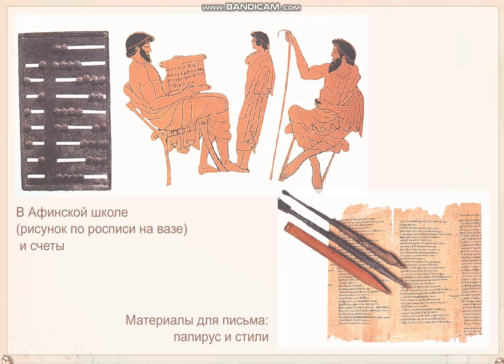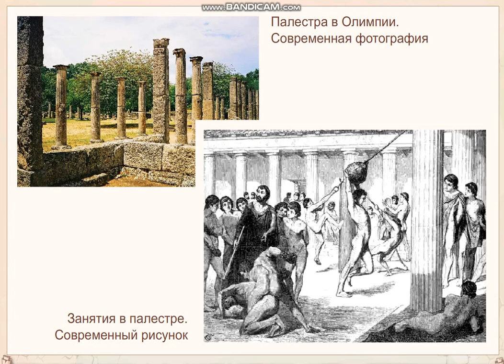Образование в Древней Греции